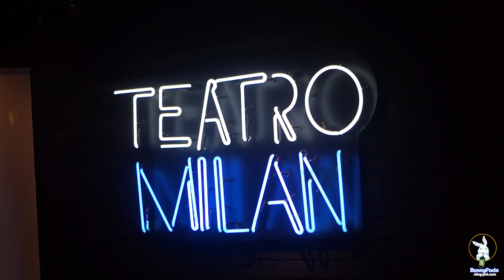Develación de placa de La desobediencia de Marte.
Develación de placa de La desobediencia de Marte y última función de Victor Trujillo junto a Mauricio Isaac, develó la placa Joaquín Cosío el 29 de noviembre de 2019.

Como dato interesante, ese mismo día concluyó el programa "El mañanero" que se transmitía a través de "Aire libre", a partir de este punto, Victor Trujillo iniciaría su etapa en LatinUs con gran éxito.